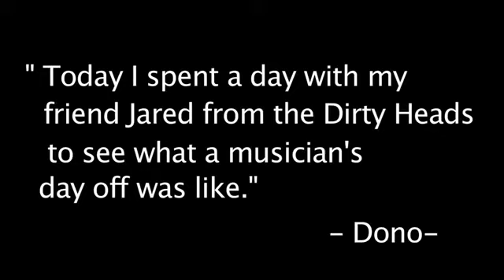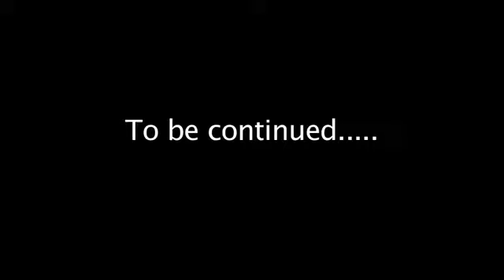Jared from the Dirty Heads hanging with Fxck Cancer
Jared Watson from The Dirty Heads enjoys a day off with his friends from Fuck Cancer.

Together We Fight.  Fuck Cancer.